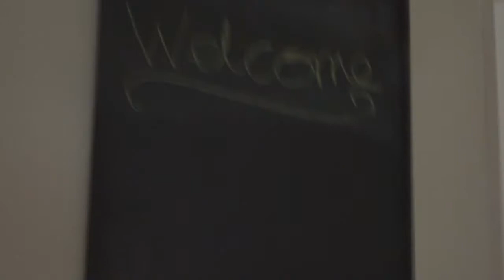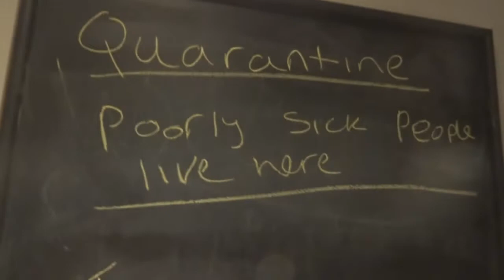Center Parcs| Elveden Forest | 2017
Me and My Girlfriend went to center parcs for the second time in a few months.